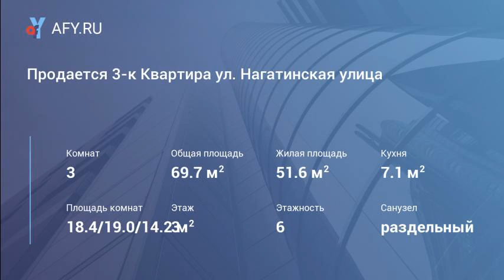Продается 3-к Квартира ул. Нагатинская улица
Цена: 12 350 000 Руб.
Квартира очень теплая, светлая, с большими окнами, требует ремонта, имеется пассажирский лифт, рядом находится парк Коломенское, прекрасно развита инфраструктура, много школ, детских садов, гимназий, магазинов. В доме произведен кап.ремонт с заменой всех коммуникаций,